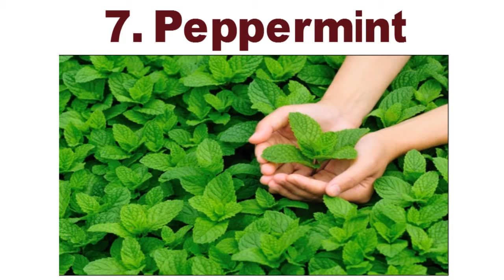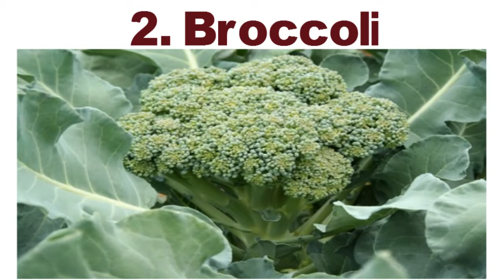Top 10 Foods That Can Give You a Sharp Memory